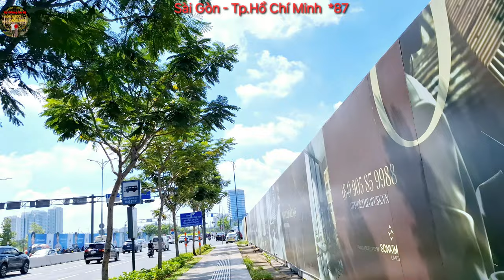Sài Gòn - Tp.Hồ Chí Minh *87